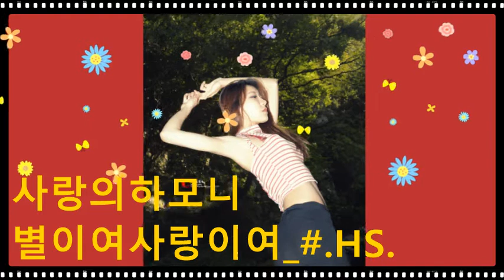사랑의하모니_별이여사랑이여_#..HS.202208